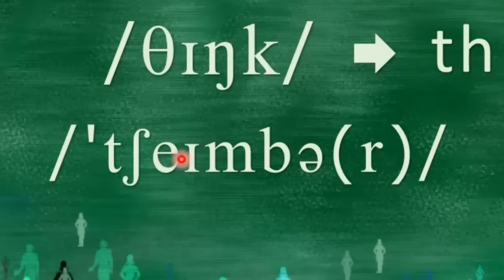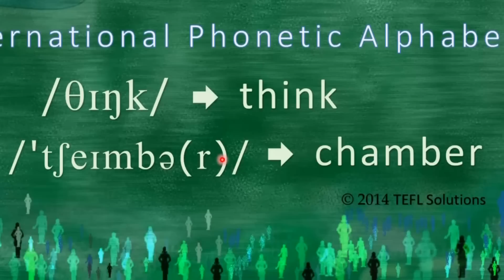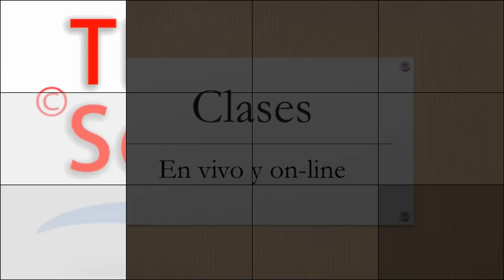CLAVE, Que es el IPA?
Que es el IPA.
En este vídeo aprenderás de una forma muy  práctica y estratégica que es el IPA= International phonetic alphabet.
Su uso, aplicación y las ventajas de saber el IPA.
Al aplicar las recomendaciones de este tutorial habrás dado un paso muy importante hacia el dominio de esta lengua.

By Adrian Noboa L

TEFL Solutions™ da soluciones para todos aquellos que quieren alcanzar el dominio del idioma Ingles. Conocedores de los desafíos que afronta un hispanohablante cuando intenta aprender esta lengua publicamos tutoriales fáciles y prácticos que te ayudaran a dominar el idioma Ingles.